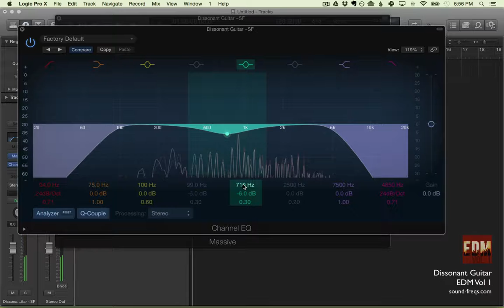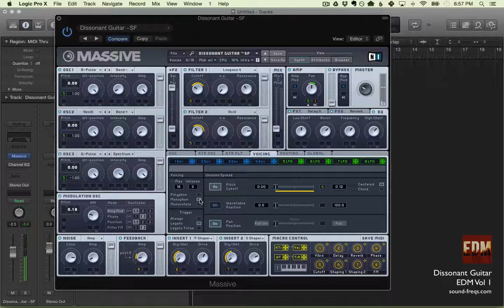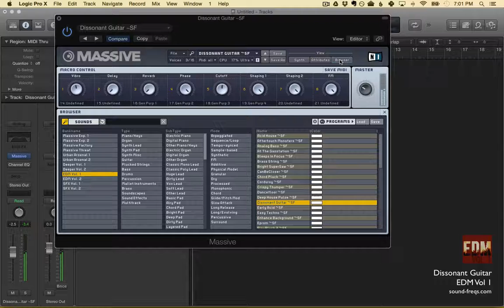Dissonant Guitar (EDM Vol 1) - Let's Play With This Sound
"Dissonant Guitar" is one of my personal favorites from the EDM Vol 1 pack. It's got a fabulous texture that can be molded into a nicely textured bass, lead or effect support. Let's play with it!